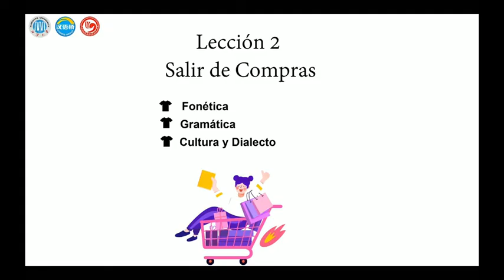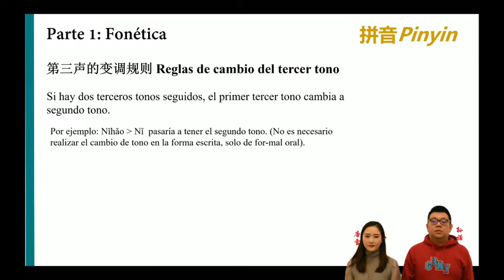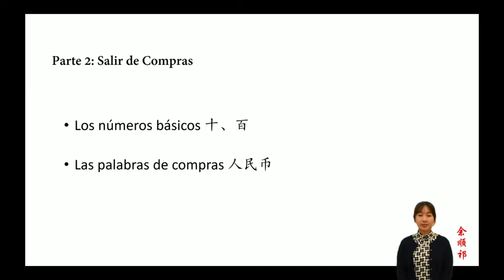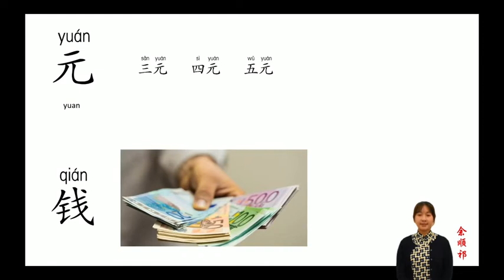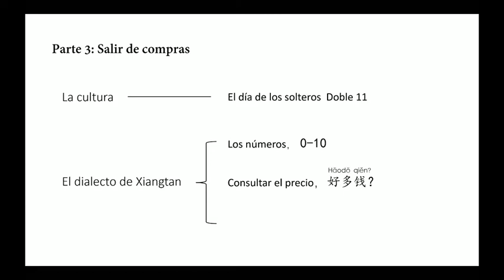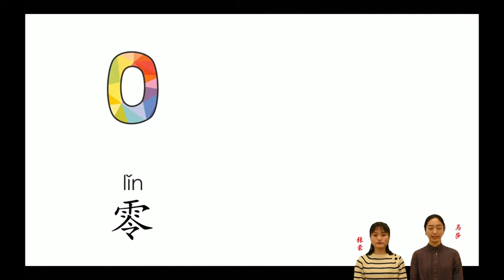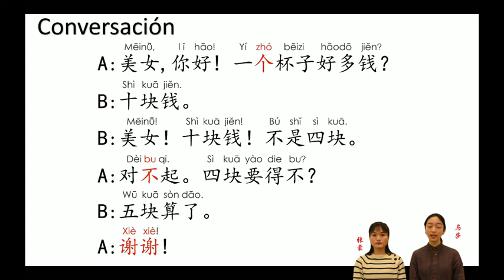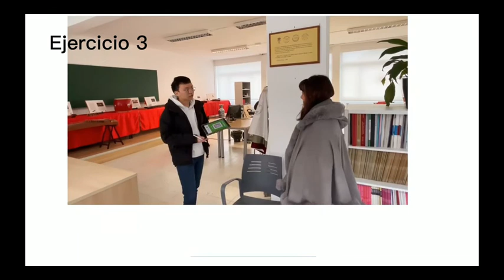Meeting with Hunan 02 遇见湖南 02